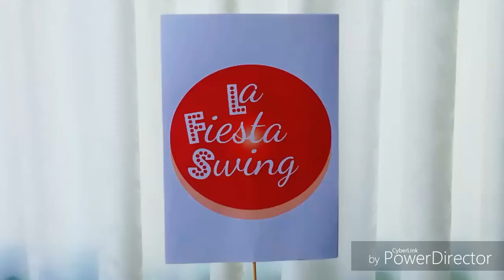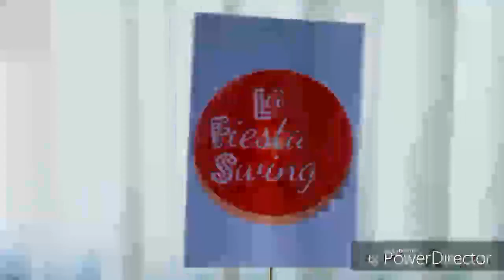It's love, love, love! - Guy Lombardo and his Royal Canadians (Bailan Y&Y)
Canción: It's love, love, love! - Guy Lombardo and his Royal Canadians
Bailan Yolanda Helena Kostikova & Yulia Endara Kostikova
Realizado en Quito - Ecuador
Julio 2019

IT'S LOVE, LOVE, LOVE!

Imagine you imagining that you love me
And starting on a family tree
Imagine starting on a family tree
The mama is you and the papa is me

If your heart goes bumpety-bump
If your throat comes up with a lump
If your knees go knockety-knock
If you're cuckoo like the cuckoo in the clock

Imagine you imagining a cozy flat
Complete with running dog and cat
Imagine having running dog and cat
And we will have welcome on top of the mat